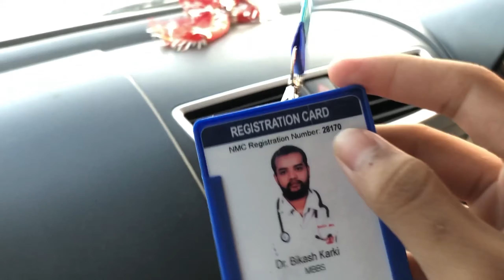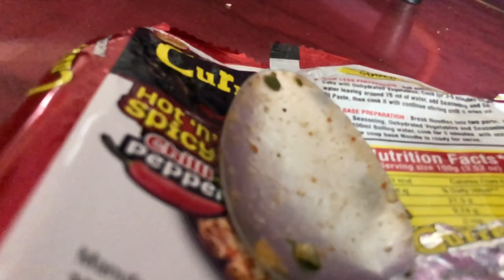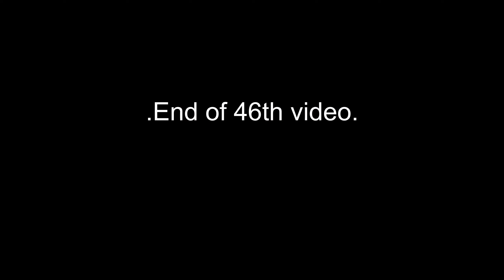Current Noodles | Hot and spicy | Netachowk | Biratchowk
Nepali vlogs
Morang vlogs
east side
Biratchowk
Sundarharaicha
Prasaman Karki
Netachowk
Nepal
Nepalivlogs
Newvlogger

Untitled.np